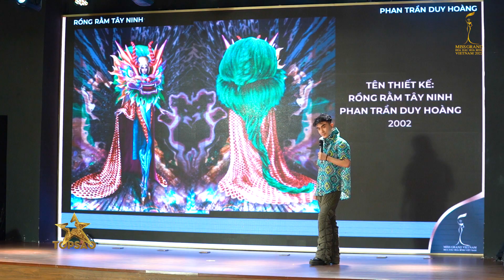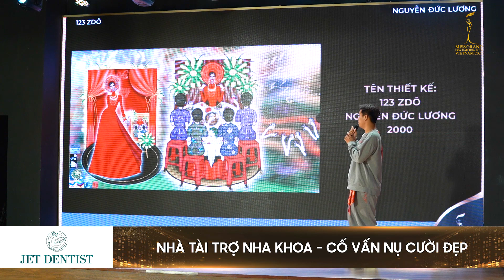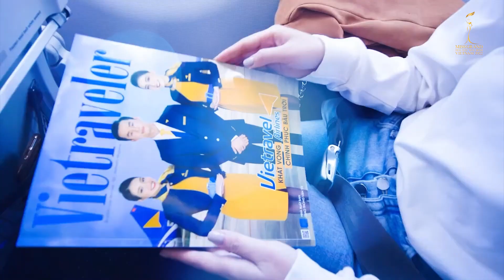Tập 3 - VÒNG THI TRANG PHỤC VĂN HÓA DÂN TỘC (National Costume) | Miss Grand Vietnam 2022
. Sau tập 2, với những màn tranh giành kịch tính, đội hình của các team đã dần hoàn thiện. Những bản vẽ ấn tượng cùng các “mối quan hệ” của mentor Nguyễn Minh Công đã đẩy cuộc chiến đến hồi đỉnh điểm. Trong tập 3, ở chặng nước rút cuối cùng, các nhà thiết kế phải càng nỗ lực để tìm được những mảnh ghép cuối cùng cho đội hình của mình. Liệu những thiết kế nào sẽ ghi danh vào đêm thi Trang phục Văn hóa Dân tộc ngày 23/9 sắp tới? Hãy cùng theo dõi tập 3 của National Costume!

Vòng thi Trang phục văn hóa dân tộc sẽ được phát sóng vào thứ 6 hằng tuần lúc 20h00 trên kênh Youtube và 20h45 trên nền tảng Facebook của Miss Grand Vietnam - Hoa hậu Hòa bình Việt Nam 2022.